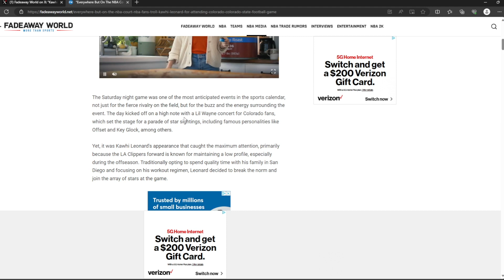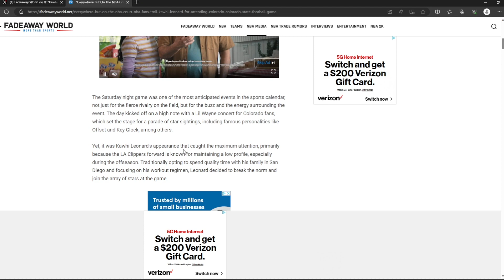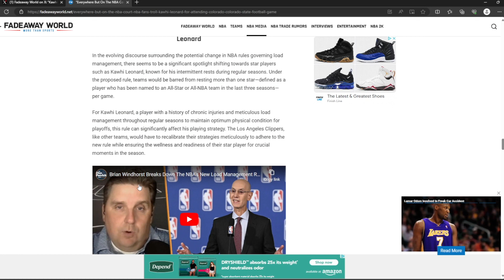NBA Fans Troll Kawhi Leonard For Attending Colorado-Colorado State Football Game!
Be sure to answer the video questions in the comments below and join our basketball community